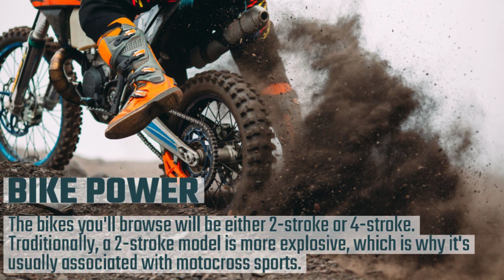Road Track & Trail Useful Buying Strategy for used Dirt Bikes